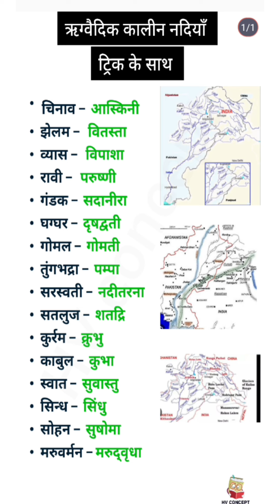ऋग्वैदिक कालीन नदियाँ ट्रिक के साथ|| Ancient Rivers with tricks 🔥gk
नदियों के प्राचीन नाम trick
Rivers old name trick
ancient river name trick